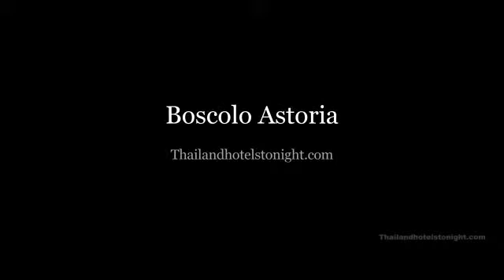Boscolo Astoria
Situated in Historic Centre Boscolo Astoria is a best starting up stage from which to explore Florence Both company travelers and travelers can take pleasure in the hotel s facilities and solutions 24 hour entrance desk baggage storage Wi Fi in community places room support meeting services are just some of the amenities on offer Relaxed guestrooms make certain a very good night s slumber with some rooms featuring facilities this sort of as non using tobacco rooms air conditioning heating desk mini bar The resort provides various leisure options A welcoming ambiance and excellent services are what you can anticipate in the course of your keep at Boscolo Astoria